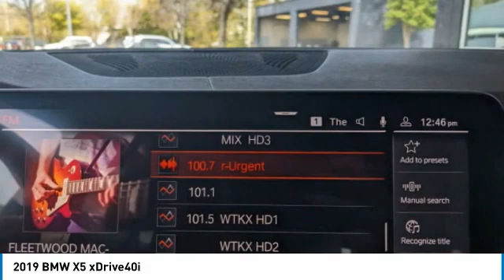2019 BMW X5 B8649A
2019 BMW X5 xDrive40i

Don't miss this 2019 BMW X5. It's equipped with great features. You'll want to take this sport utility home. Make a great choice today.